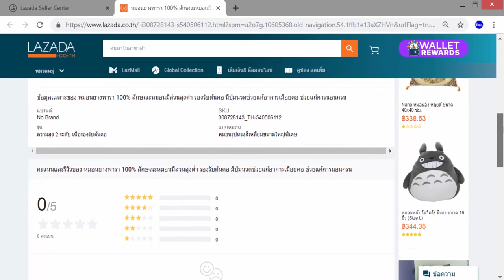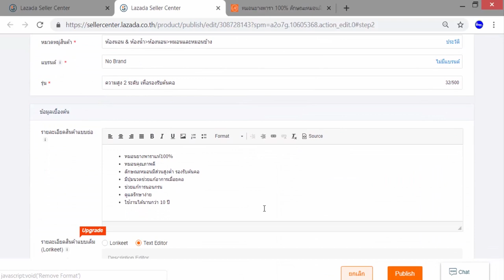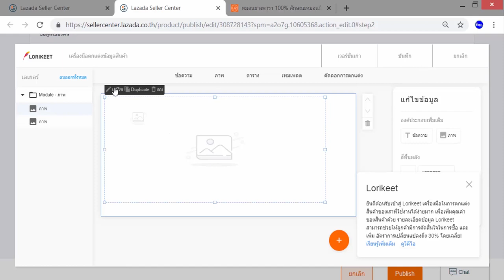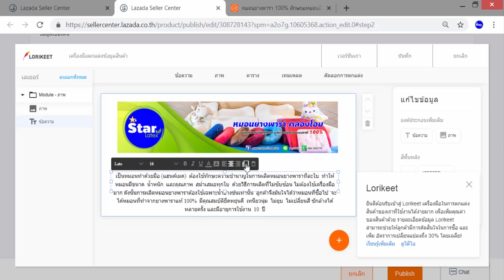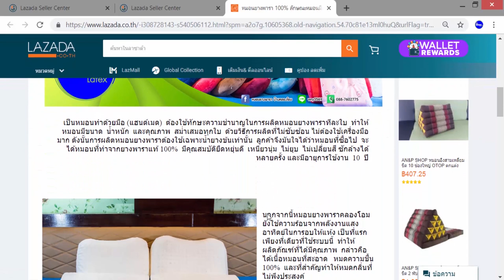บทเรียนที่ 4 - 4.2.3: การตกแต่งรายละเอียดสินค้าใน Lorikeet